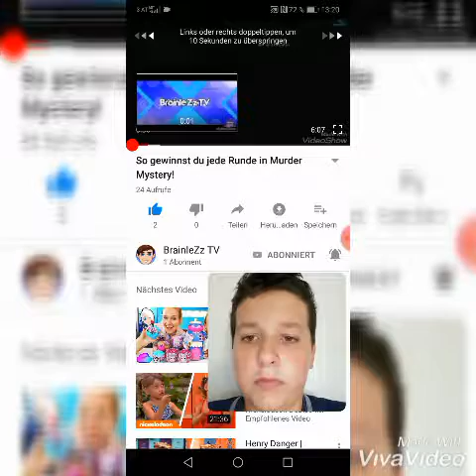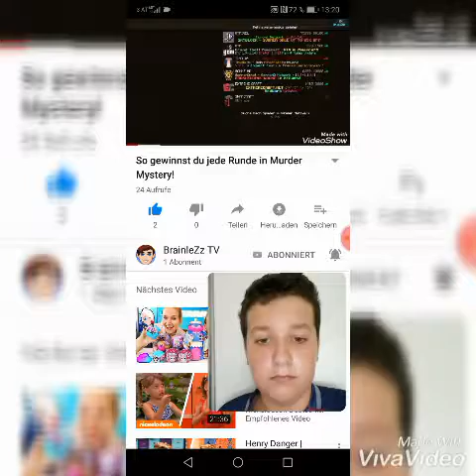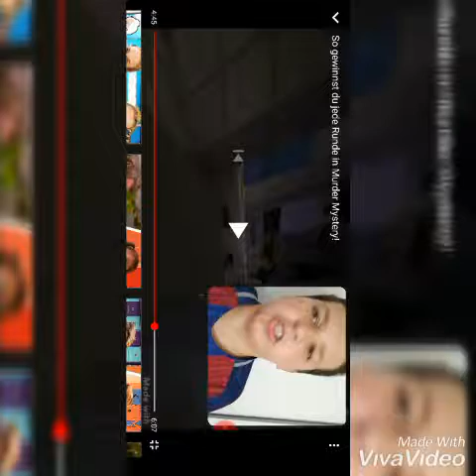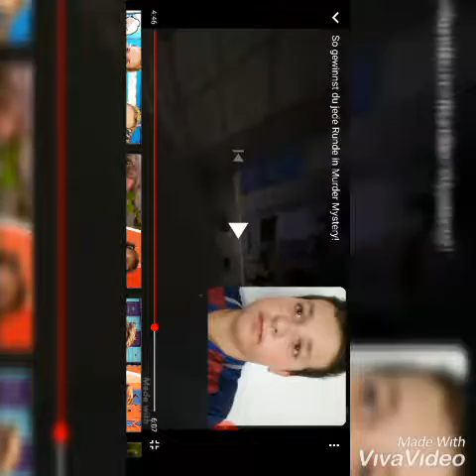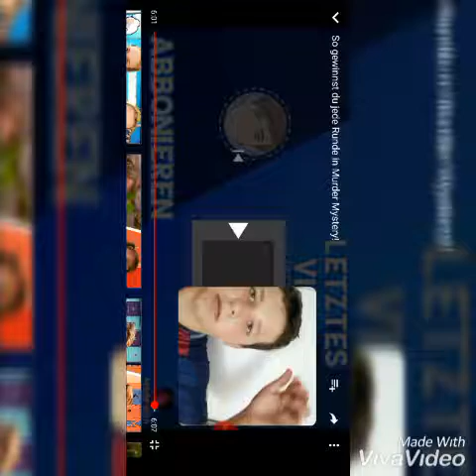Ich reagire auf diesen Youtube: Brainlezz tv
Alle mall aboniren: Brainlezz tv